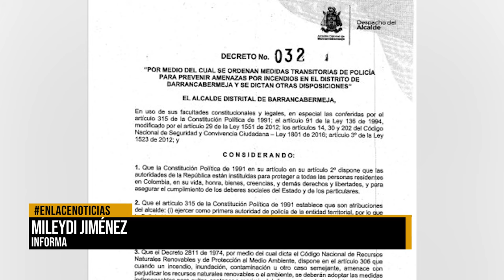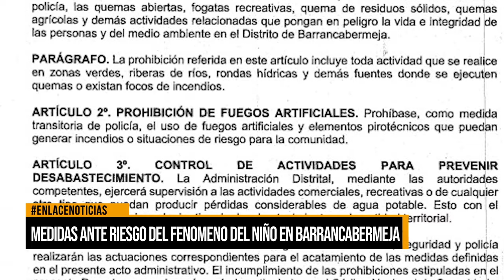Medidas ante riesgo del fenómeno del niño en Barrancabermeja